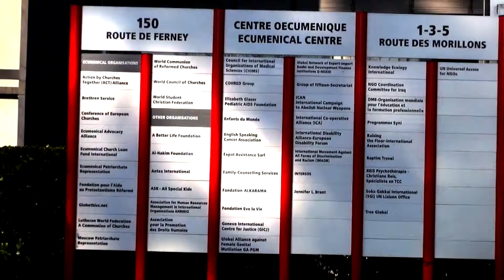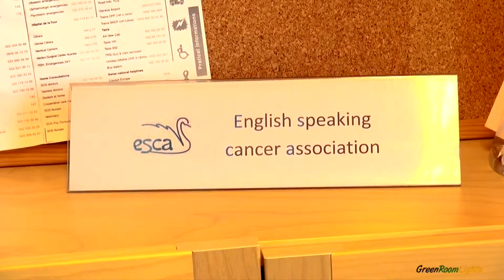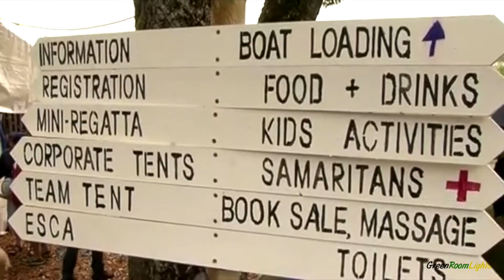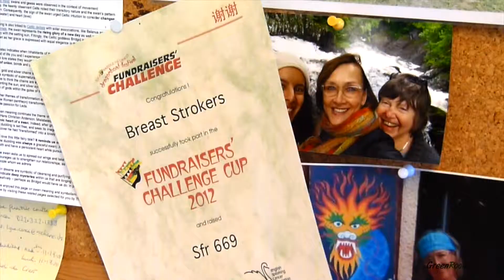ESCA 21 03 14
ESCA PR video